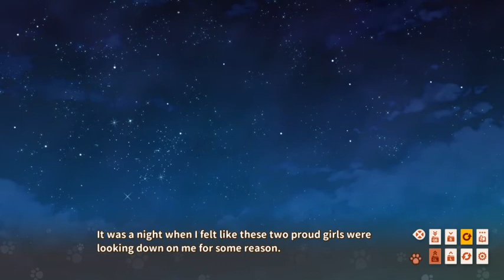NekoPara Vol. 3 - Chapter 5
Lol, Cinnamon trying to annoy Maple. (but the tip of the tongue is sensitive)